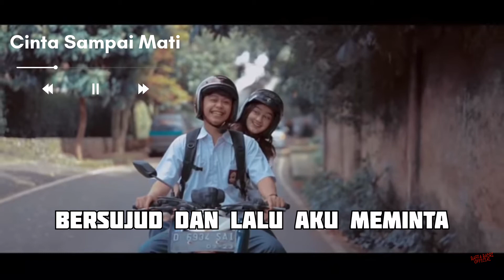Raffa Affar - Cinta Sampai Mati [ Lyrics Video]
hye ..we hope u enjoy for this lyrics video.